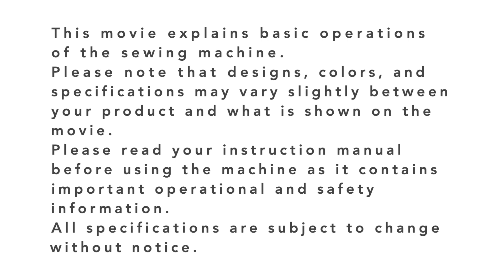JUKI Limiservo XC-G Series: AC Servo Motor & Control Box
Enhance your sewing machine set up with our AC Servo Motor & Control Box, the XC-G series. Designed with a reduced size and weight (Approximately 1.7kg). Our user-friendly interface allows you to effortlessly program desired inputs, outputs, and machining operations in seamless synchronization with the sewing process.

The XC-G series is available in three power variants: 550W 100v, 550W 220V, and 750W 220V.